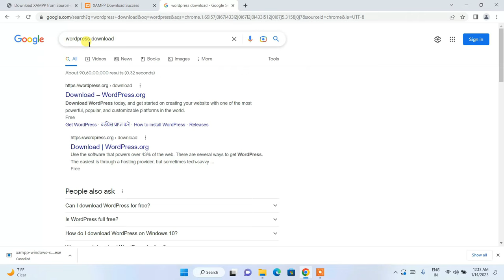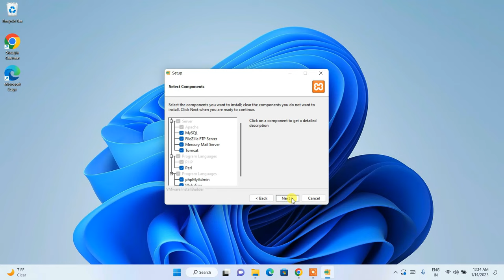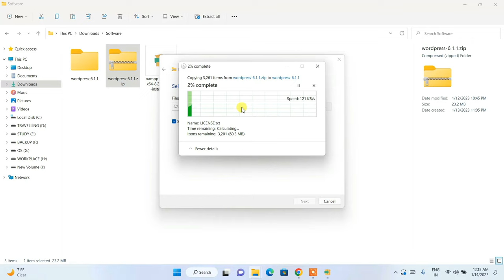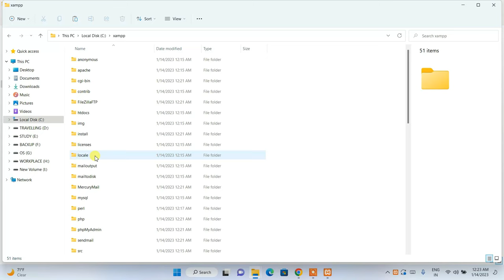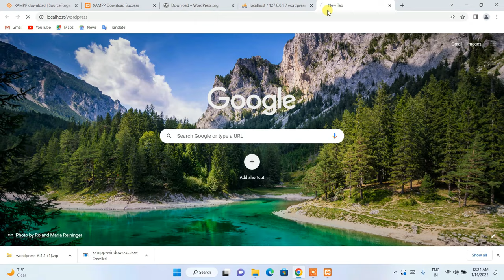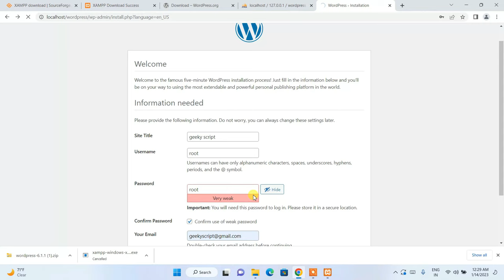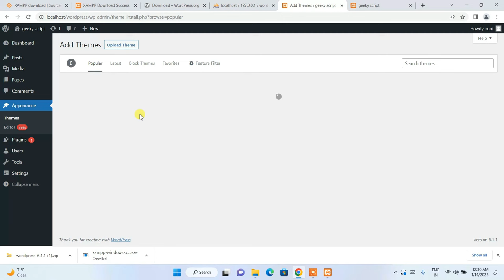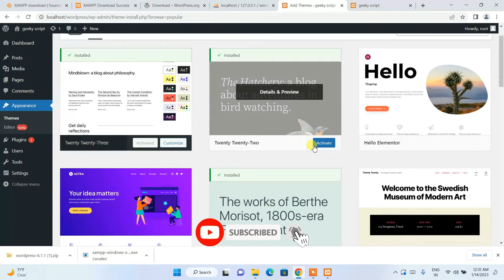How to Install WordPress in Xampp Localhost on Windows 10/11 [ 2023 Update ]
Hello Everyone! Today in this video I am going to step by step guide you How to install WordPress on your Windows 10 OS and use WordPress for free. WordPress + Xampp Server Installation Complete Guide on Windows 10. Windows (64-bit).

WordPress is a free and open-source content management system written in PHP and paired with a MySQL or MariaDB database. Features include a plugin architecture and a template system, referred to within WordPress as Themes.

Now our main question is How to use WordPress for free?
For that first need to Install the Xampp server on Windows 10...

This page will lead to the Xampp download on Windows 10. So just click on download and it will start downloading automatically.

Step 2. After downloading just double-click on the installation file for installing Xampp Server on your Windows 10 OS. 64 bit. In my video, I have guided you step by step on how to install the Xampp server. Just follow that if you are facing any issues.

Step 4. Now it's time to download WordPress! So for that go to the official site of wordpress.org.

Step 5. Now download the WordPress using the above link and extract in htdocs.

Step 6. Now open the browser and type localhost/wordpress

Step 7. Open a new tab and go to PHPMyAdmin. There you need to create a database by the name "wordpress".

You have successfully installed WordPress on your Windows 10 OS. Cheers!!
Now you can use WordPress for free!!

Topics addressed in this tutorial:
How To Download And WordPress on Localhost
Install WordPress on Windows 10/11

Windows 11 Pro 64-Bit
Windows 10 Pro 64-Bit
Quick Heal Antivirus
McAfee Antivirus